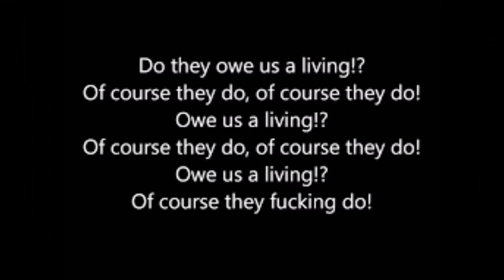DO THEY OWE US A LIVING? (CRASS COVER)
A tribute to Steve Ignorant and CRASS ,all music and vocals by myself